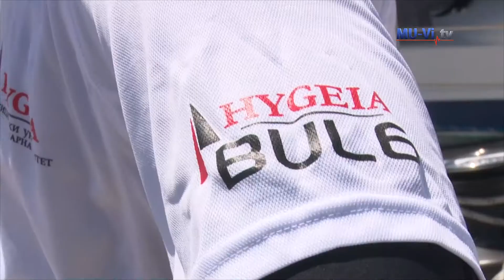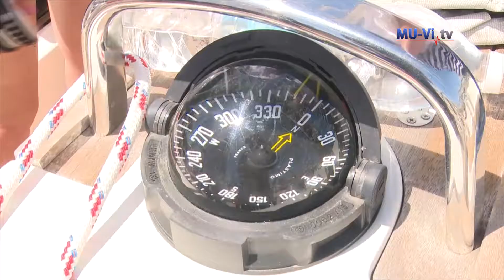Хигия се включва в регата "Varna Channel Cup"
Hygeia takes part in Varna Channel Cup